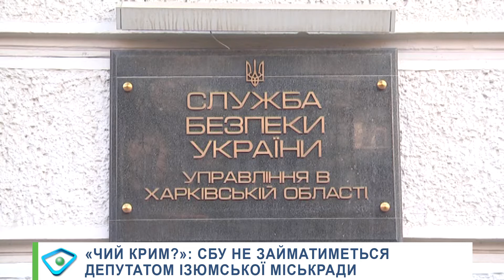«Чий Крим?»: СБУ не займатиметься депутатом Ізюмської міськради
Чий Крим? Служба безпеки не буде займатися депутатом Ізюмської міськради від «ОП-ЗЖ» Денисом Штейманом через відео, що викликало резонанс у соцмережах. На ньому обранцю задають питання «Чий Крим?», а той відповідає: «Чий прапор висить – того й Крим». Проте невдовзі з’явилося відеозвернення депутата, в якому він стверджував, що перший ролик змонтували провокатори - чиновники Ізюмської міськради. Також Штейман декілька разів наголосив: вважає, що Крим був і є українським. У пресслужбі облуправління СБУ прокоментували, що депутат відмовився від своїх слів, звернень не було, тож складу злочину – не бачать.